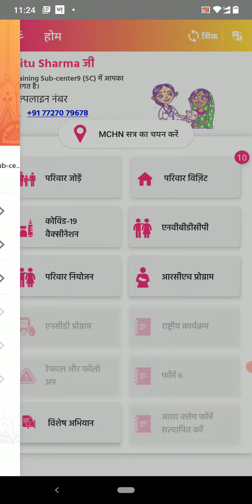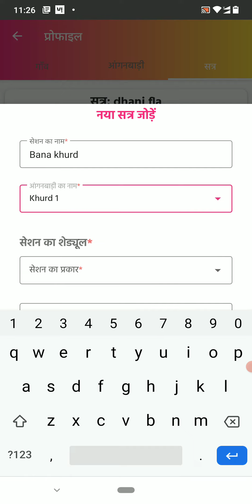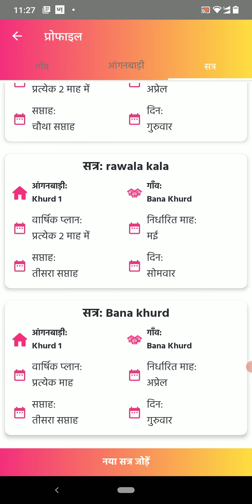आइए जानें कि एएनएम डिजिटल हेल्थ ऐप्लिकेशन में एमसीएचएन सत्र कैसे बनाएं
एएनएम डिजिटल हेल्थ ऐप्लिकेशन में एमसीएचएन सत्र कैसे बनाएं